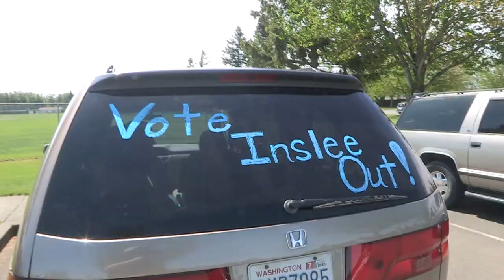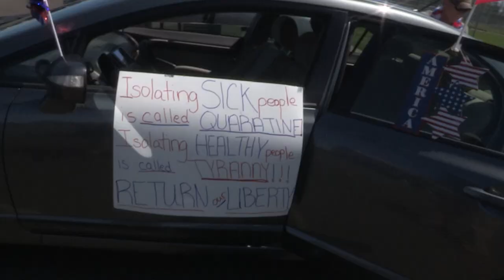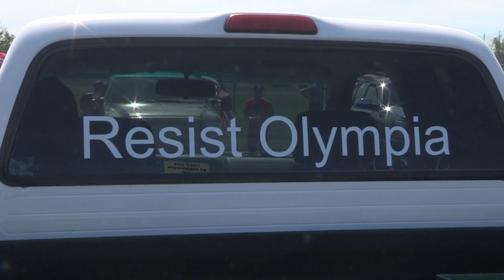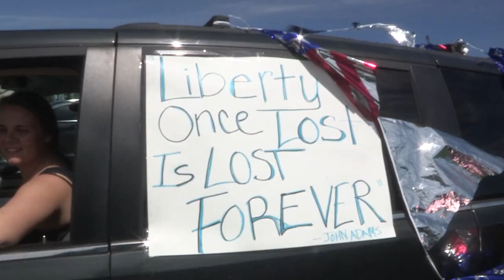Lynden Freedom Parade 23 minute version May 9th 2020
Be inspired by just 23 minutes of unrelenting fantasticness as your fellow patriots in Lynden Washington parade to promote the reopening of their businesses, their churches and their lives in this ginormous event organized by our very own Julie Anderson!  Join the joyful celebration!  :)